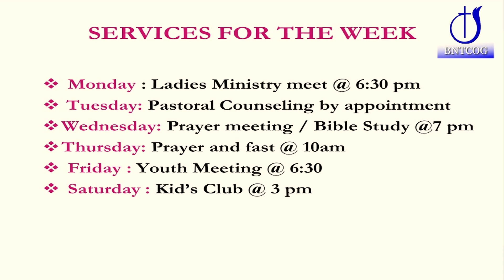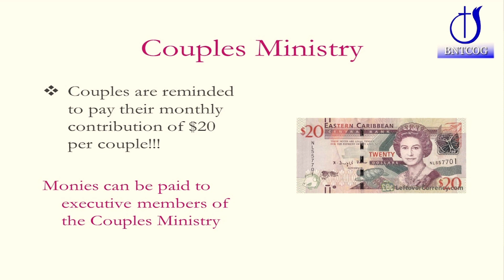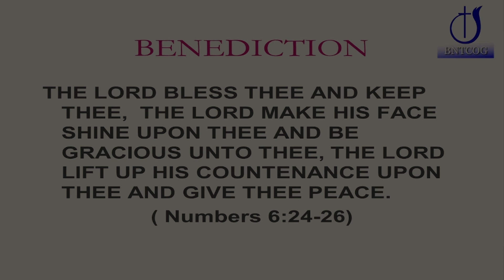Sunday 24 07 2022 Morning Worship Service